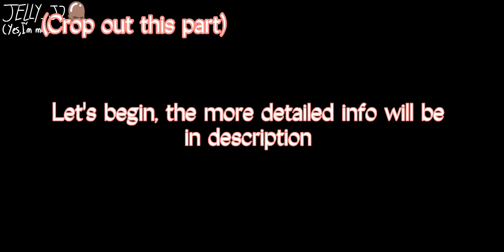[OPEN FAKE COLLAB]Deceiver Song||Fraud BF||FNFxGacha||Level 1:Maze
Use FraudBFfc so I can see it!!

More detailed info:
You can use your version of BF and GF. No need to make then look like mine or the canon look. You can also do just BF if you want.

You are not allowed to cosplay as them but you can feature any characters in your video

You can edit the video however you want, its up to you💖

You can also use screenshot, stop motion, tweening or whatever is easy for you

Apps I used:
Capcut
Alight Motion
IbisPaint X
Gacha Club